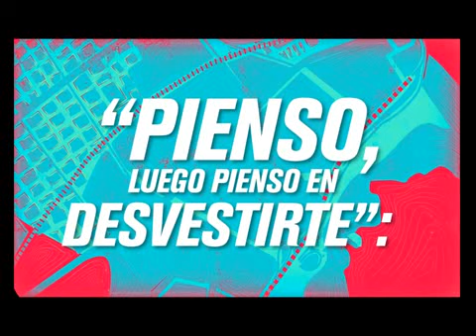PENSAMIENTO - DESEO - SEXO - 04-11-13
INFORME: PENSAMIENTO - DESEO - SEXO - 04-11-13